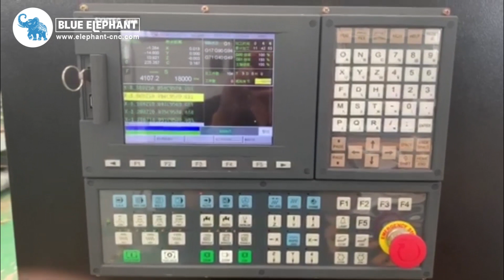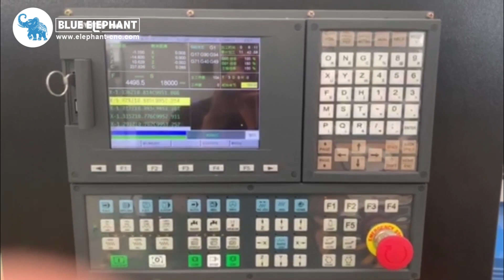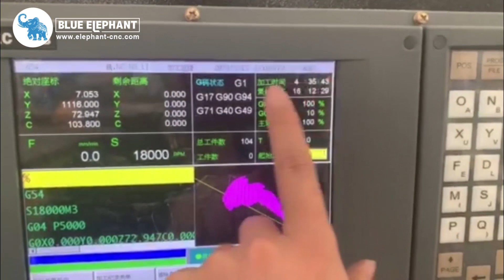Most Popular 1325 ATC CNC Router with Rotary Device Near Me in Saudi Arabia KSA